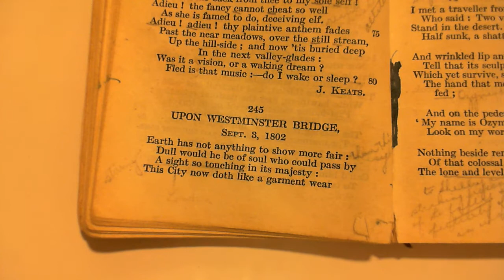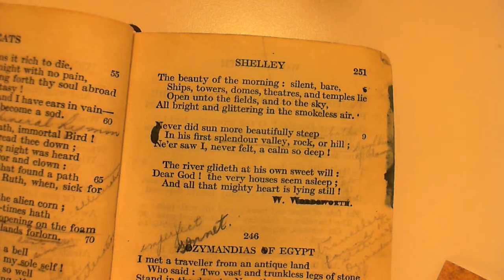Upon Westminster Bridge - W. Wordsworth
245 Upon Westminster Bridge
The two-hundred and forty-fifth poem in the collection.